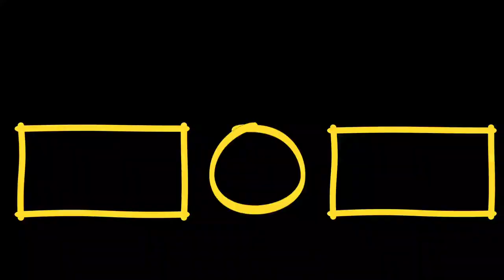Pulsar 220 Pulsar180 Pulsar150 R15 🔥 Modified | Check Which Exhaust Produce Best Sound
Topic_ Pulsar 220 Pulsar180 Pulsar150 R15 V3🔥 Modified | Which Exhaust Produce Best
🔊  Hello friends This is Smith You are watching Smith Khersa Silchar Youtube
         ___________________________CHANNEL_____________________________

________Gears I Use For My Youtube___________
👉 BOYA AriMic Microware BO-YA BY-M1 3.5mm
👉SJCAM SJ4000 WiFi 12MP Full HD WiFi
👉DIGITEK® (DTR 260 GT) Gorilla Tripod/Mini (13 Inch) Tripod
👉E-Image Q50 3-Axis Smartphone Gimbal
👉Nikon D5600 with AF-P 18-55 mm + AF-P 70-300 mm
👉HP 15 AMD Athlon 15.6" (39.62cms) HD Laptop
👉Poco M2 Pro (Out of The Blue, 6GB RAM, 128GB
👉Portronics SoundDrum POR-871, Bluetooth Stereo Speaker
👉HP Wired Mouse 100 (6VY96AA
👉Royal Enfield Short Riding Boot Black EU 44 / UK
👉Skybags Beatle 01 18 cms Blue Casual Backpack (BEATLE 01)
👉Probiker Synthetic Leather Motorcycle Glo
👉boAt Bassheads 242 in Ear Wired Earphones
👉TVS XPOD - Dynamic Dual Tone Helmet (Multicolour
👉TP-link N300 WiFi Wireless Router TL-WR845N | 300Mbps Wi-Fi

AKRAPOVIC Long Blue Head Round Steel Exhaust Silencer for All Indian Bikes & KTM DUKE.
Features:
100% Brand New, High Quality & Great Finishing.
Heavy Quality Stainless Steel Exhast.
Very Loud Sound Without DB Killer (Sound Like Sport Bikes).
First Copy Product.
Whether the product will suitable for your vehicle consult with your mechanic then you will order
No Instruction Included, Professional Installation is Highly Recommended.
Please Note: DESIGN, SHAPE & COLOR MAY VARY FROM PICTURE SHOWN (We Will Ship Your Product As Per Availability of Color & Shape).
Suitable For:
BAJAJ:
YAMAHA:
HERO:
HONDA:
TVS:
SUZUKI:
FIERO, ACCESS, Access 125, Swish, Slingshot, Slingshot Plus, Hayate, GS150R, Gixxer, Let’s, Swish 125,
Package Include:
1 x Long Blue Head Steel Exhaust Silencer
1 x AKRAPOVIC Sticker
1 x 38-51 mm Muffler Pipe
2 x Fixed Metal Clip
2 x Fixed Spring
Universal Long Rainbow Blue Head Round (Rocket) Exhaust Silencer, 36-51mm Muffler Pipe & AKRAPOVIC Sticker for all Bikes/ Motorcycle

pulsar 180
pulsar 180 modified
pulsar modified
bajaj pulsar 220f
pulsar 220
220 pulsar modified
yamaha r15
r15 v3
pulsar 150 modified sticker